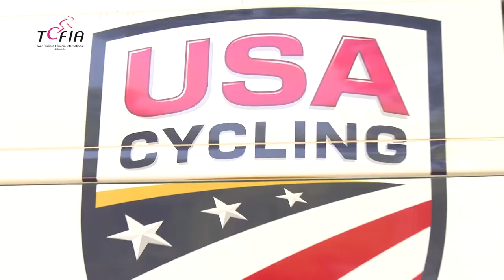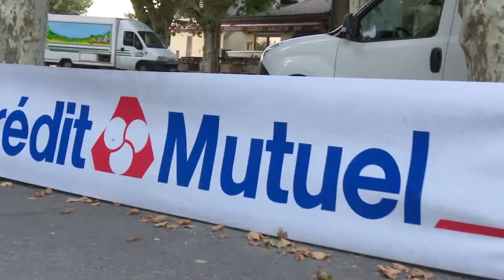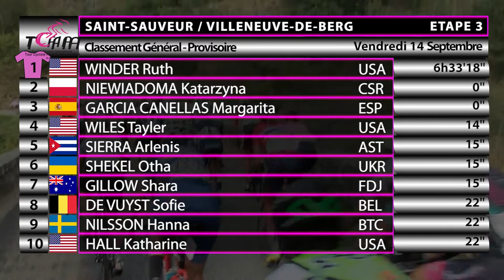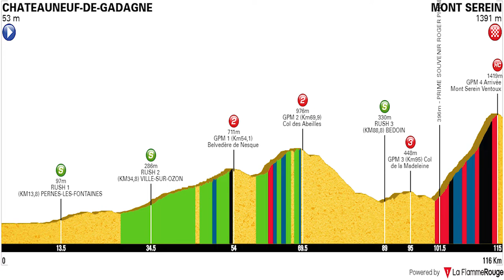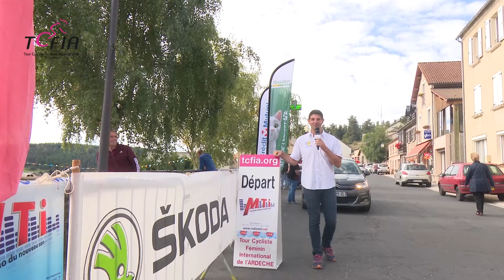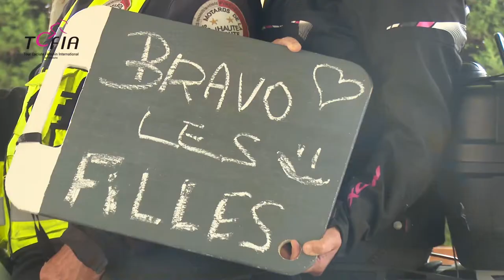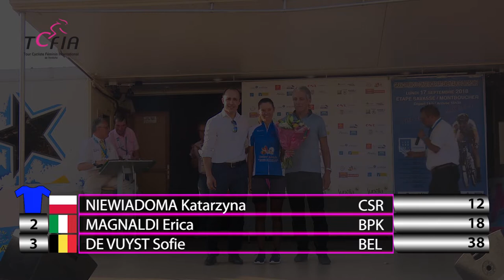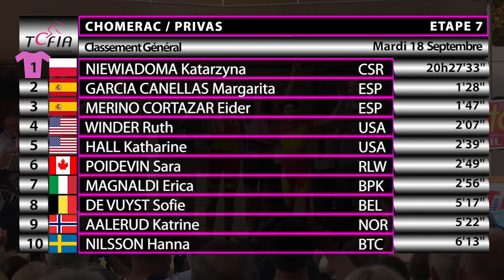FILM COMPLET TCFIA 2018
Résumé de toutes les étapes du Tour Cycliste Féminin International de l'Ardeche